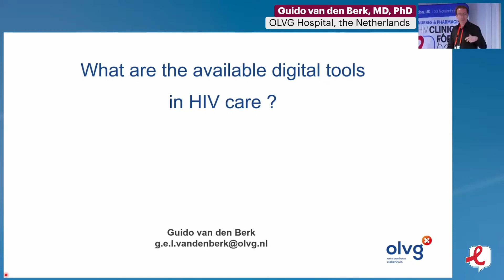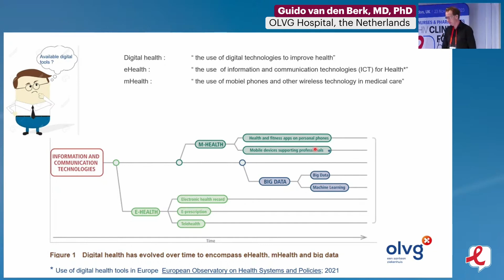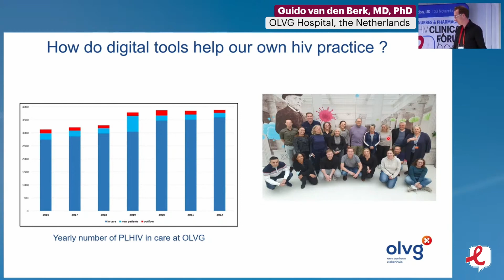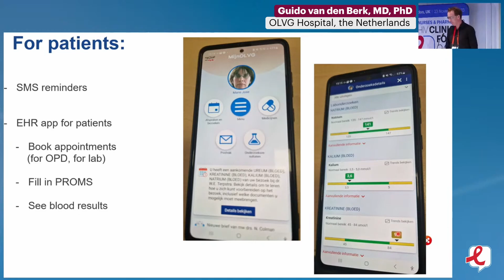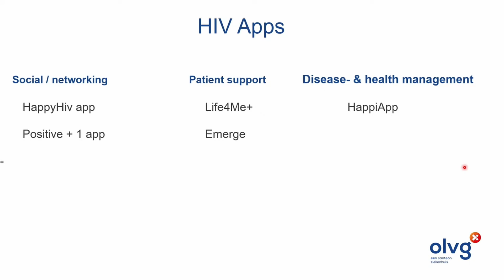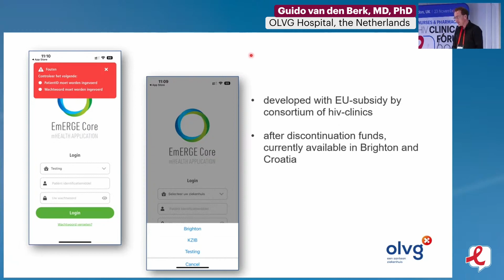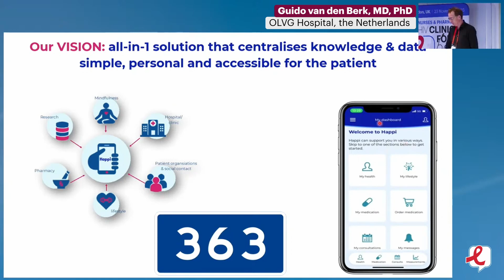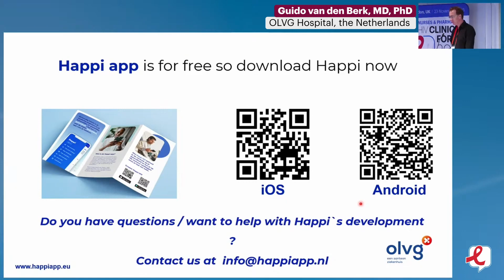What Are The Available Tools? - Guido van den Berk, MD, PhD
Presenter: Guido van den Berk, MD, PhD, OLVG Hospital, the Netherlands
Lecture: What Are The Available Tools?
Presented in Session 3: The Role of Digital Tools

Nurses & Pharmacists HIV Clinical Forum 2023

Meeting Description
The Nurses & Pharmacists HIV Clinical Forum 2023 took place on 23 November in London, United Kingdom, as a hybrid event. The meeting provided an independent scientific program involving the world’s leading experts. It is specifically designed for nurses, pharmacists and other HIV healthcare professionals focused on optimizing treatment for their patients.

This program featured challenging plenary lectures followed by ample time for Q&A and debate, stimulating interaction, and knowledge-sharing within the HIV-treating community. The program also included networking opportunities for community-building, providing delegates with the unique opportunity to meet their colleagues in a focused and scientific setting.